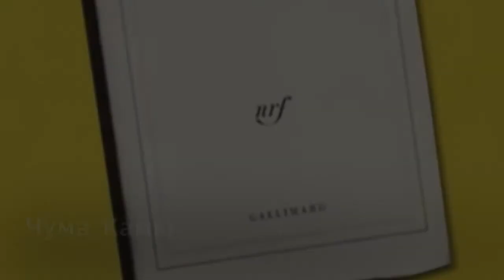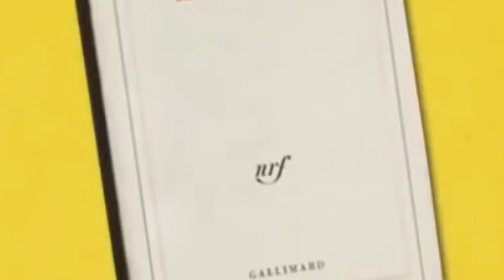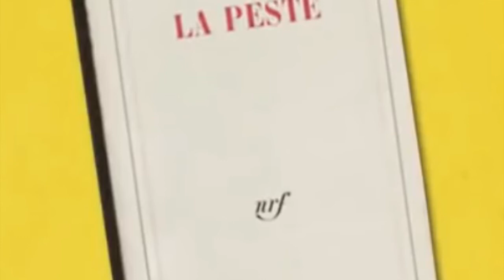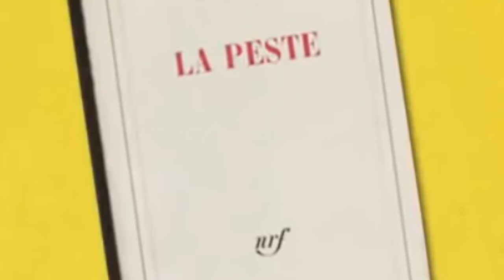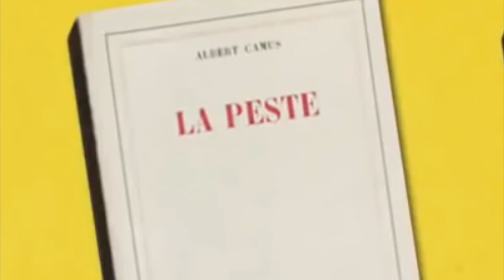Чума_Камю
Сейчас роман Альбера Камю стал весьма популярным. Его раскупают во Франции, Алжире, Италии и по всему миру. Почему?
Слушайте мой подкаст и узнаете!